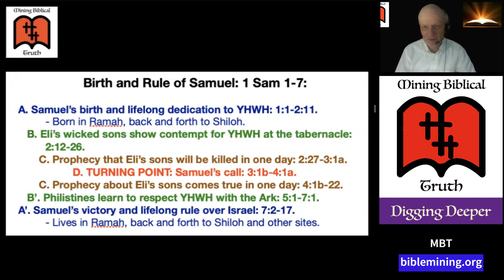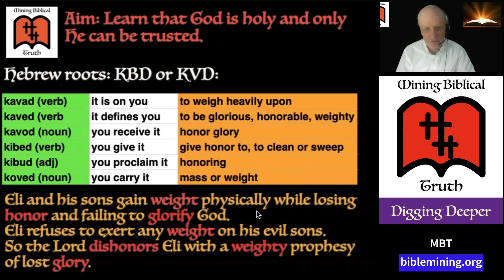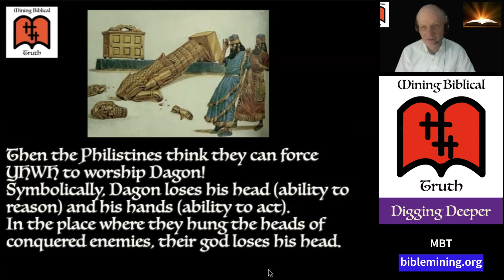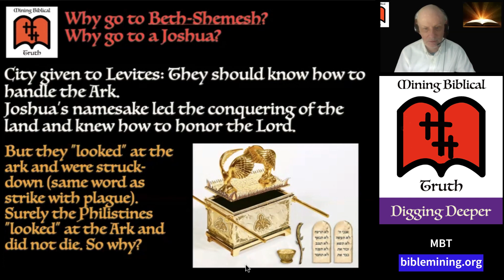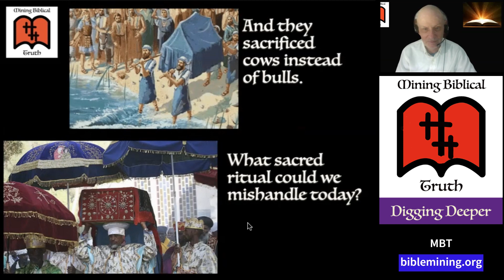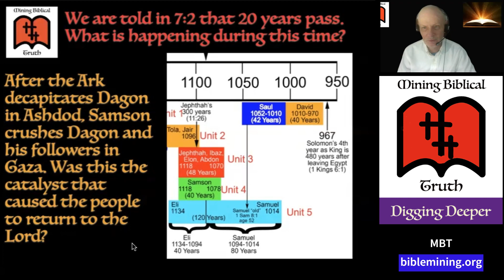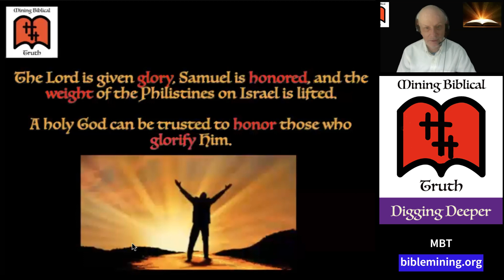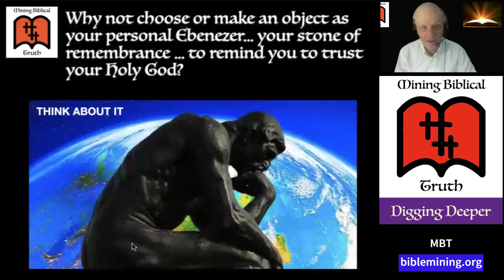MBT - 1 Samuel 4-7 - Lesson 4